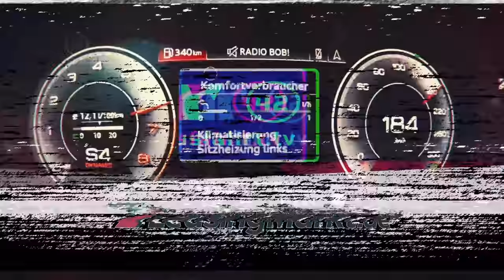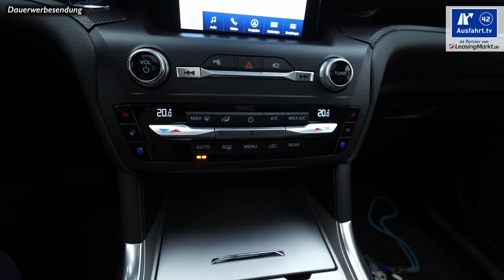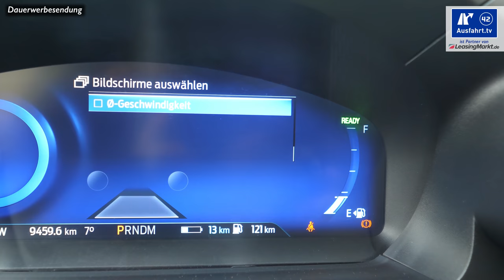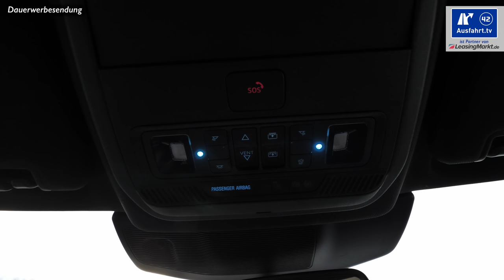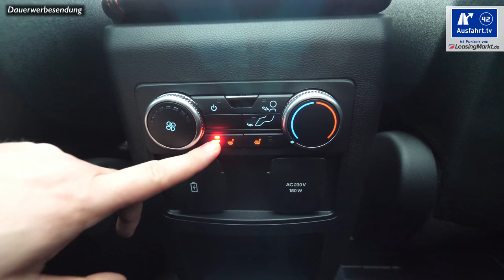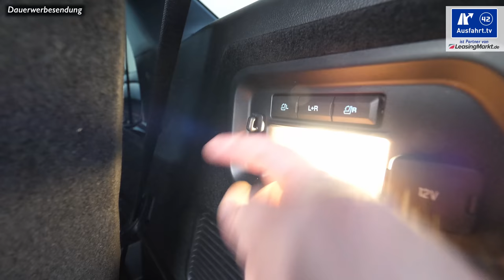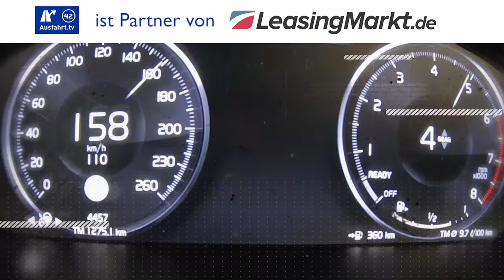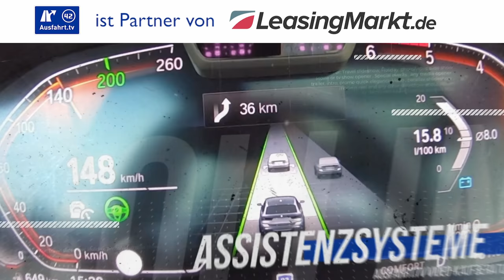2021 Ford Explorer 3.0 EcoBoost PHEV ST-Line AT10 - Kaufberatung, Test deutsch, Review, Fahrbericht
Am 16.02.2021 haben wir diese Ausfahrt.tv - Kaufberatung zum 2021 Ford Explorer 3.0 EcoBoost Plug-In Hybrid ST-Line Automatik abgedreht, den wir für ein paar Tage in Bielefeld als Testfahrzeug hatten.

Hier kurz die wichtigsten Angaben zu unserem Testwagen, dem 2021 Ford Explorer 3.0 EcoBoost Plug-In Hybrid ST-Line Automatik:
Systemleistung: 457 PS (336 KW)
Maximales Drehmoment (System): 825 Nm
Elektromotor: Getriebe
Leistung: 102 PS (75 KW)
Maximales Drehmoment: 300 Nm
Motor: 3.0 V6 PHEV
Hubraum: 3.0 Liter
Leistung: 363 PS (267 KW)
Maximales Drehmoment: 555 Nm ab 2.500 U/min

Antrieb: Allradantrieb
Getriebe: 10-Gang Automatik
Höchstgeschwindigkeit: 230 km/h
Leergewicht: 2.466 kg

WLTP-Verbrauch: 3.10 l/100 km
CO2-Ausstoss: 71 g/km
NEFZ-Verbrauch: 2.9 l/100 km
CO2-Ausstoss: 66 g/km
Strom-Verbrauch WLTP: 20.5 kWh/100 km

Farbe: Infinite-Blau-Metallic
Ausstattungslinie: ST-Line
Preis Basis Ford Explorer: 76.000 Euro
Preis Basis Testwagen: 76.000 Euro
Preis Testwagen: ca. 77.000 Euro

Sprungmarken:
Die Test-Erfahrungen unserer Probefahrt mit dem 2021 Ford Explorer 3.0 EcoBoost Plug-In Hybrid ST-Line Automatik haben wir entsprechend, wie bei all unseren Tests in unterschiedliche Kapitel unterteilt, die ihr über die Zeitmarken oben anspringen könnt. Wir behandeln alle Autos gleich, so auch den Ford Explorer 3.0 EcoBoost Plug-In Hybrid ST-Line Automatik als SUV. Als Mitbewerber sehen wir zum Ford Explorer 3.0 EcoBoost beispielsweise die Fahrzeuge Audi Q7, BMW X5, Range Rover Sport

00:00 Start
02:15 Leistung
03:51 Exterieur
06:40 Interieur
21:55 Ablagen-Check
27:30 Infotainment
34:01 Auf der Rücksitzbank
38:43 Dritte Sitzreihe
40:21 Kinder
42:07 Kofferraum
46:56 Fahreindruck
61:52 Assistenzssysteme
64:19 Fazit

Wollt ihr mehr Reviews zu Ford sehen? Dann schaut einfach mal in unsere "Ford-Playlist", da haben wir alle unsere Videos, die mit Ford zu haben zusammen gestellt